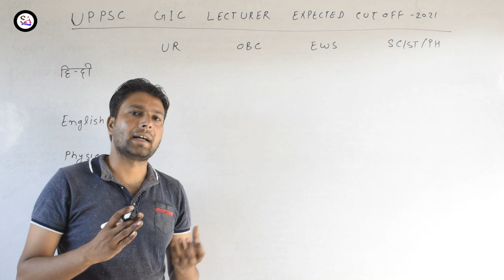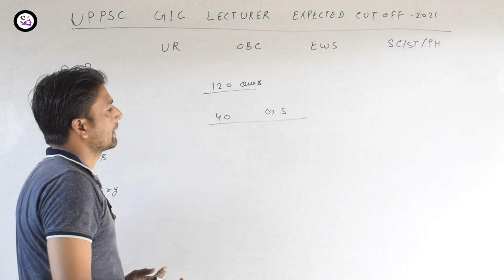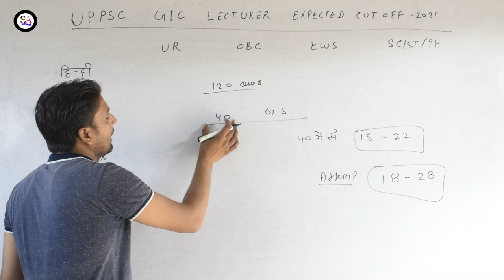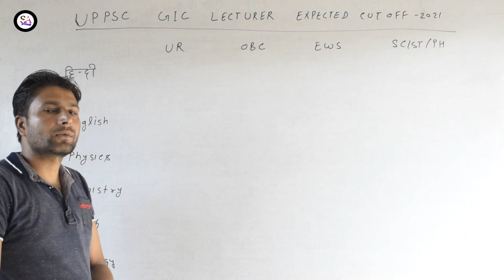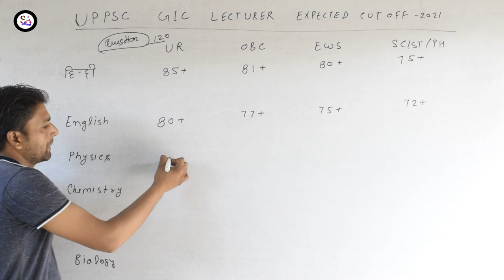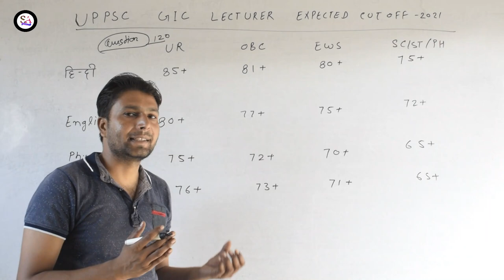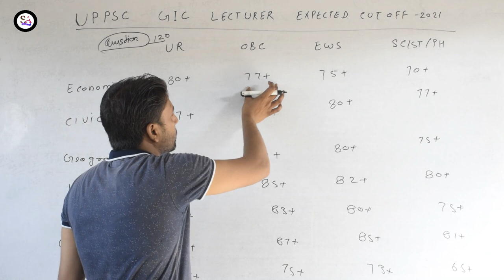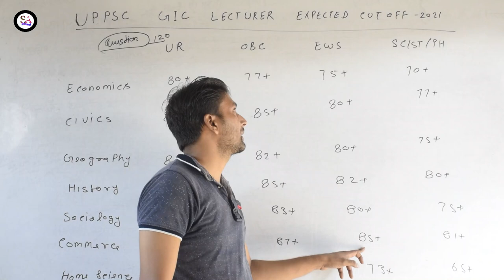UP GIC pravakta bharti cut off 2021 all subject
gic pravakta bharti cut off 2021 all subject